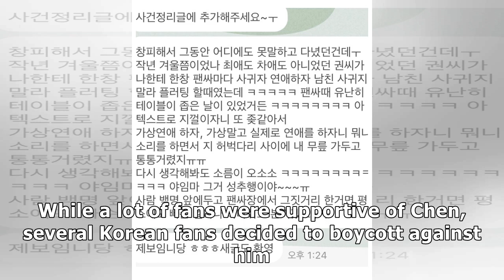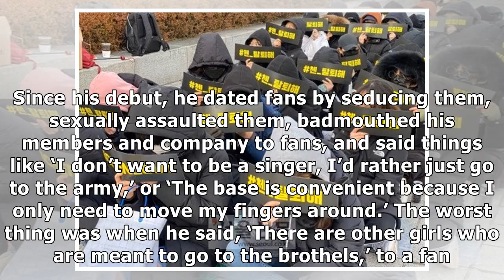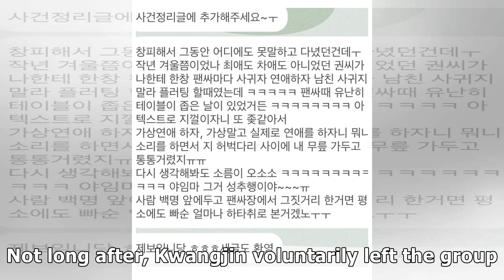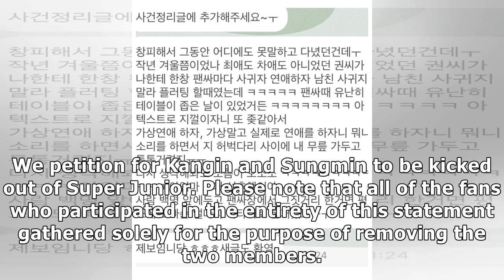5 K-Pop Idols Who Have Gotten Boycotted By Their Fans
5 K-Pop Idols Who Have Gotten Boycotted By Their Fans

5 K-Pop Idols Who Have Gotten Boycotted By Their Fans

5 K-Pop Idols Who Have Gotten Boycotted By Their Fans